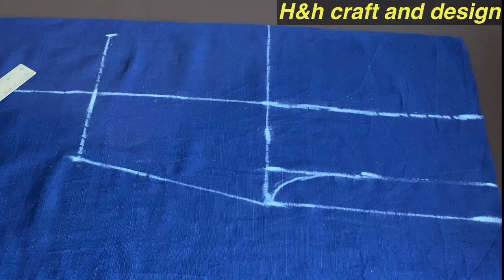Bootcut pant cutting and stitching with very easy method